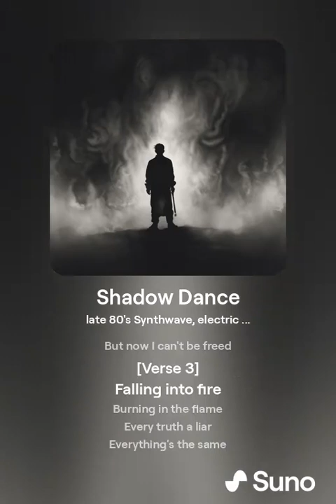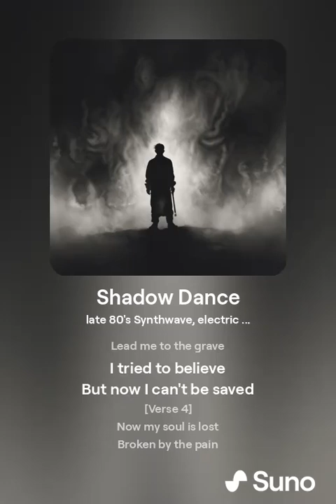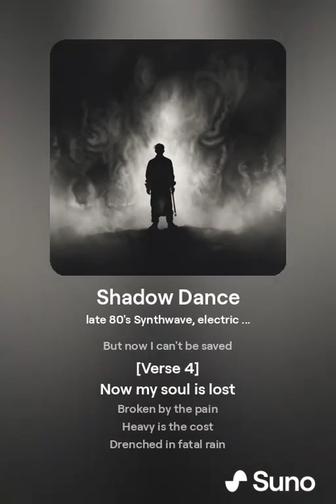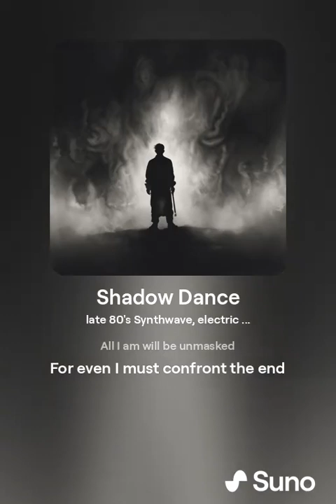Shadow Dance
Late 80's Electronic, Synthwave, Dubstep,  Retrowave